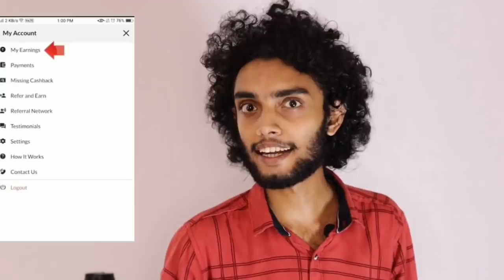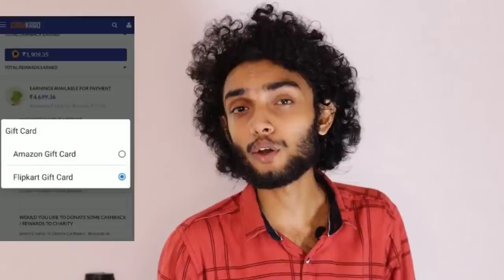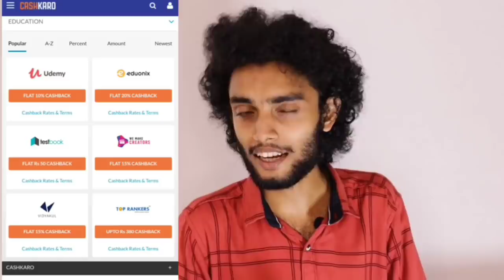Roasting 🔥🔥🔥 Fans അറിയേണ്ടതെല്ലാം | Carryminati Life Story | Malayalam | Razeen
Razeen's new video.

My Products

Amazon | Amazon.com

razeen, malayalam, iam razeen,